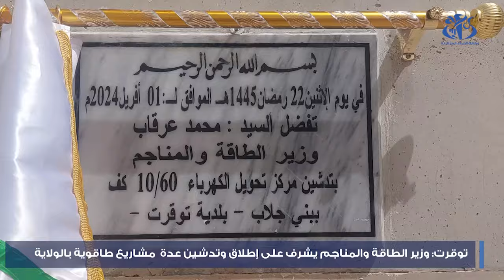توقرت: وزير الطاقة والمناجم يشرف على إطلاق وتدشين عدة مشاريع طاقوية بالولاية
أشرف وزير الطاقة والمناجم محمد عرقاب بولاية توقرت، على وضع حيز الخدمة وإطلاق عديد المشاريع الطاقوية على غرار مشاريع انجاز محطة للطاقة الشمسية الكهروضوئية والربط بالغاز الطبيعي والكهرباء.